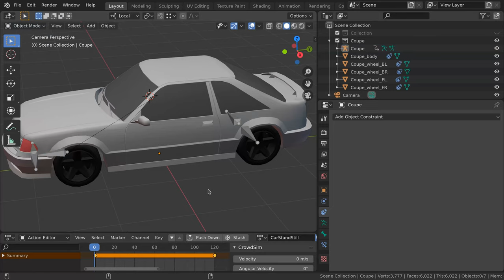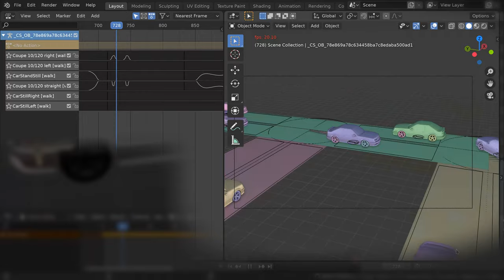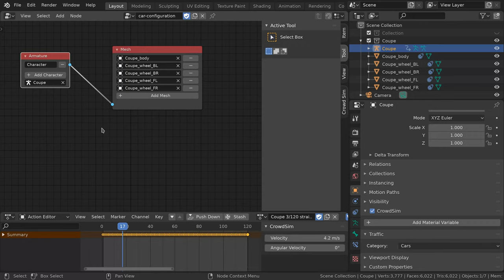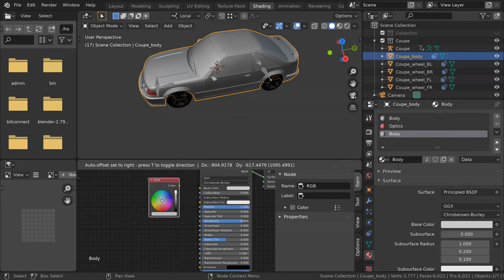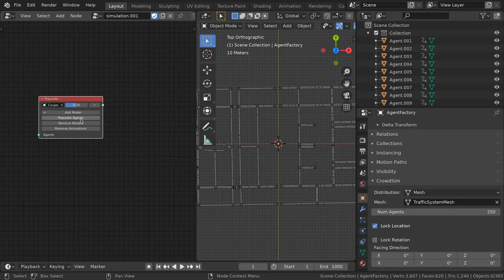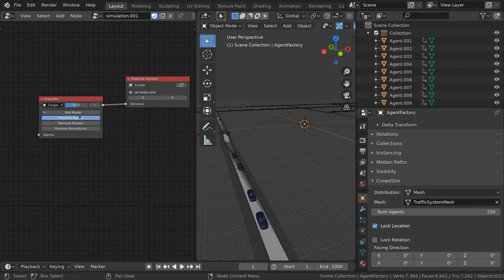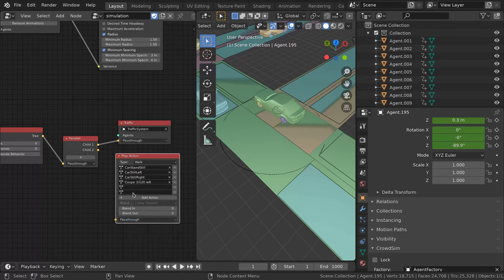How to prepare a car model.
This tutorial shows how to prepare a car model and how to add wheel animations to be used in a traffic simulation using Blender and CrowdSim3D.
A free version is available.